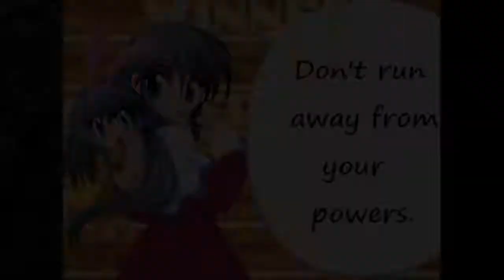Endless Hunt Mugen - Alchemist but not really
NOTE: Name of the stage is actually Hanari's Stage by NexT One.

There was an AI Patch on the author's website, so I got curious and fought Einst Alfimi.